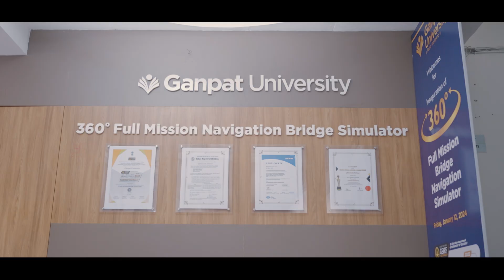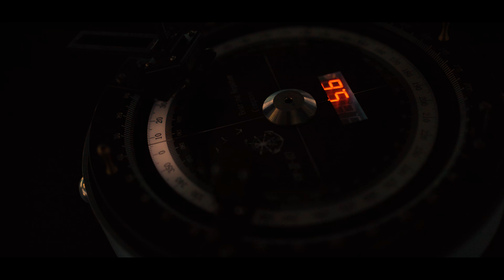𝟑𝟔𝟎 𝐅𝐮𝐥𝐥 𝐌𝐢𝐬𝐬𝐢𝐨𝐧 𝐁𝐫𝐢𝐝𝐠𝐞 𝐍𝐚𝐯𝐢𝐠𝐚𝐭𝐢𝐨𝐧 𝐒𝐢𝐦𝐮𝐥𝐚𝐭𝐨𝐫 𝐚𝐭 𝐃𝐞𝐩𝐚𝐫𝐭𝐦𝐞𝐧𝐭 𝐨𝐟 𝐌𝐚𝐫𝐢𝐭𝐢𝐦𝐞 𝐒𝐭𝐮𝐝𝐢𝐞𝐬.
360 Degree Simulator - Ganpat University
Full mission 360 Degree Bridge Simulator-Projector Based, in Ganpat University-Gujarat is first of its kind in India. Simulator has been installed to enhance the training facilities. This simulator has all latest features which will hone the skill of Seafarer. By this Simulator cadets will grasp the rudimentary of navigation, watch keeping at sea, Traffic regulation, feel of ocean and electronic charts. This simulator complies with all the DGS criteria & has additional features for enhancing the capabilities of Seafarers. The Simulator has 10 different kinds of Ships with all latest equipment & various options for simulation. It has Special features for collision avoidance .It meets with IMO performance Standard Guidelines. It has Multiple Ship handling scenarios. Its added advantage is High Visual Resolution & is aligned with Existing Engine room Simulator. It has exercised on Anti Piracy, Hijacking & other ocean related Emergencies.

In addition to this we have Eight Desktop workstations with latest features & equipment for initial training of Cadets.
With this simulator we will be able to conduct various training programs for Pilots, Port officials, Tug masters, NCV Captains & various other shipping stakeholders.

This will enhance the training capabilities greatly.